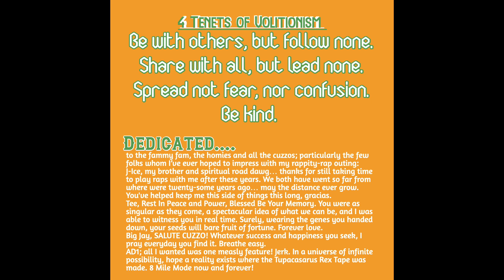Hymnal [audio]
A Volitionist Tape, Track 3
by BLiND x Onust Auxward

Lyrics:
Woman made man, man made god
One is real, the other is a fraud
One makes time while the other one watch
Tic tock tic tock goes the cosmic clock
Sun dialing down to Ragnarok,
Decrepit deities die, along with all they lies
And realness rise sure as the moon at night
I seen baby girl control the tides with a wiggle in her hips
and purse of her lips

[x2]
Bust down, bust down, booty pop, wap
Blessed be the thinker, blessed be the thought
Woman is the closest thing to a true god we got

I done all the drugs, I done seen my self melt
When I had her love, been the highest that I ever felt
But it’d be unfair to declare her my salvation
When she already bare the burden of our creation
A phallic fascination in between her thighs
But I really rise to the occasion when she speaks her mind
The moon beats a tune of menstruation
Over which she signs a song of manifestation
Nothing’s owed no more, liquidation
Follow the flow to freedom, emancipation
Time to cut the bullshit y’all, amputation
Cus might been everything we was was just an aberration
Figments in the firmament of an idle imagination
And ain’t nothing like this after this waiting
Stop hesitating and begin praising

Mommy be the sickest, she got the all symptoms
Of experience, knowledge and wisdom
She lived the life, she done the did some and then some
Still showed us love, even when we made her play victim
Ganghis Khan’s daddy told him to find a bride with strong knees
Cus a time gonna come in every man’s life where he needs
A little help when he stumble, and his whole world fumble
But he ain’t in trouble, he recover, cuz his lover don’t buckle
She holds you down, and she props you up
All you gotta do is let her be enough
And don’t rough her up, it ain’t all the much
But we been livin’ a whole history of fuckin’ that up